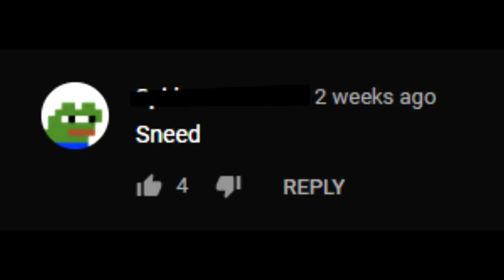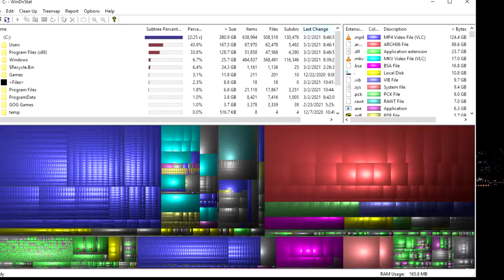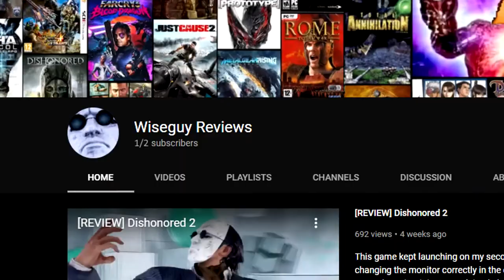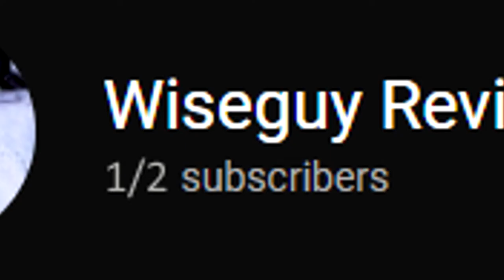Middle Earth: Shadow of War - Review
DUSH
DUSH
DUSH
DUSH
GU LAZGHUL
DUSH
DUSH